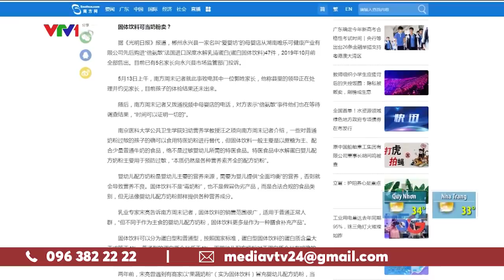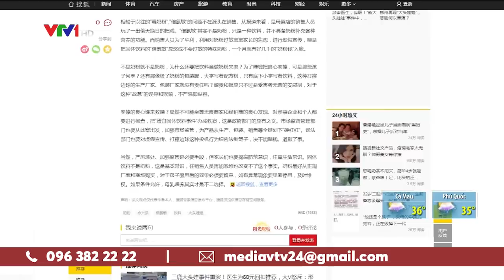Dư luận Trung Quốc xôn xao vì nghi vấn sữa độc | VTV24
Nhiều phụ huynh ở Hồ Nam đã gửi đơn tố cáo về việc con em mình xuất hiện tình trạng đầu to, suy dinh dưỡng… sau khi dùng 1 loại sữa bán tại địa phương.